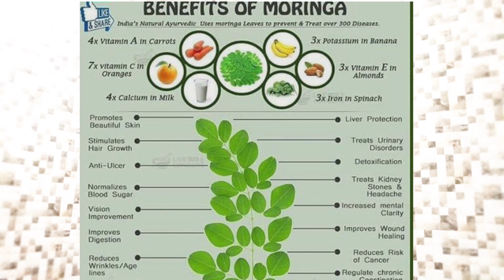এই ছোট্ট পাতায় সারবে ডায়াবেটিস ও পেটের আলসার। Best benefits of moringa leaves.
এই চ্যানেলে আপনাদের জন্য যেসব ভিডিও আপলোড করা হয়, তার একটা তালিকা দেওয়া হল ৷
ayurvedic_tips_and_tricks
health_problem_video
home_remadies
ayurvedic_treatment
lifestyle
skin_care
hair_care
health_care

আমাদের আরেকটি চ্যানেল লিংক শেয়ার করেছি।